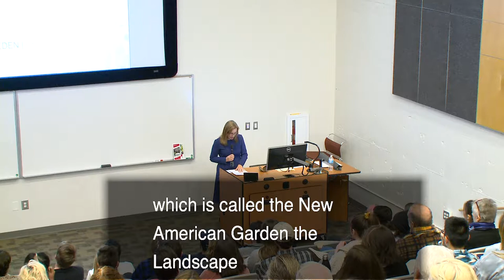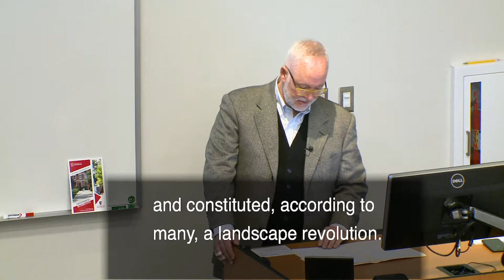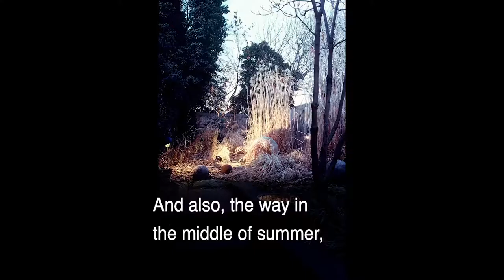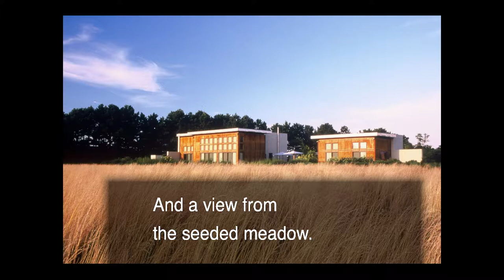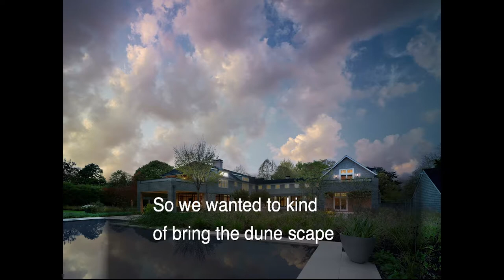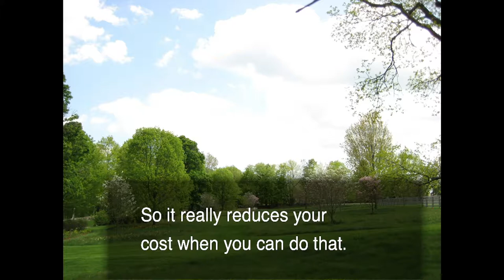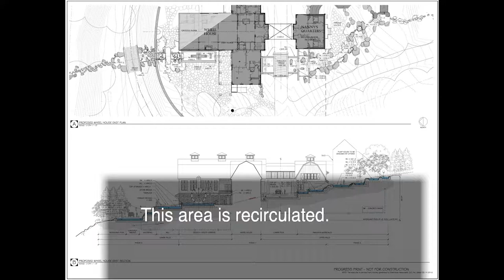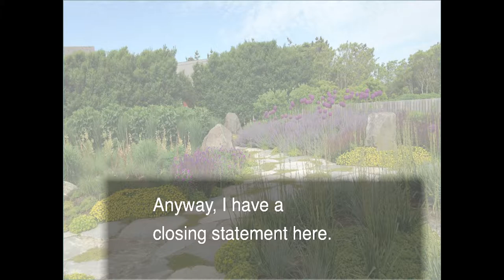Eric Groft - New American Garden - OVS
Eric Groft, Principal with the firm Oehme, van Sweden, presented this lecture entitled "The New American Garden: The Landscape Architecture of Oehme, van Sweden" at the CED on January 16, 2019.